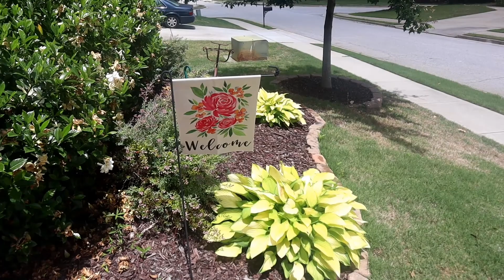Life Vlog #32: The Kiddie Pool!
Darby, Lucas, and I go on an adventure to hunt down a Kiddie Pool!